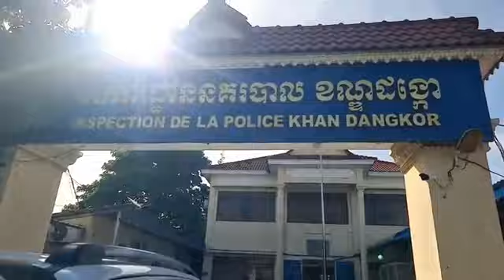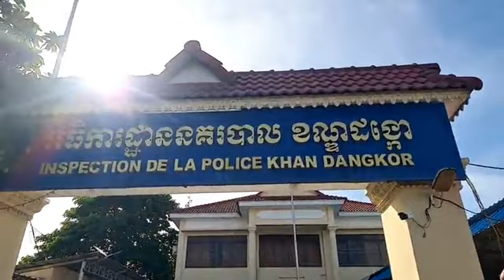ឃាត់ខ្លួនជនដៃដល់ម្នាក់ ករណីឃាតកម្មសម្លាប់ស្ត្រីដែលជាប្រពន្ធ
នារសៀលថ្ងៃទី៩ ខែធ្នូ ឆ្នាំ២០២២ សមត្ថកិច្ចសហការគ្នាបានឃាត់ខ្លួនជនដៃដល់ម្នាក់ នៅតាមបណ្ដោយផ្លូវជាតិលេខ៥ ភូមិប្រក់ក្តារ ឃុំវិហារលួង ស្រុកពញាឮ ខេត្តកណ្ដាល ករណីឃាតកម្មសម្លាប់ស្ត្រីដែលជាប្រពន្ធ បណ្ដាលឲ្យស្លាប់ បន្សល់ទុកកូនម្នាក់ សង្ស័យភ្លើងប្រចណ្ឌ!!!

បញ្ជាក់៖ ករណីខាងលើនេះ កើតហេតុកាលពីថ្ងៃទី៦ ខែធ្នូ ឆ្នាំ២០២២ ត្រង់ចំណុចបន្ទប់ជួលលេខ១ ភូមិព្រៃវែងខាងកើត សង្កាត់ព្រៃវែង ខណ្ឌដង្កោ រាជធានីភ្នំពេញ ជនដៃដល់ត្រូវបានសមត្ថកិច្ច បញ្ជូនមកផ្នែកព្រហ្មទណ្ឌខណ្ឌដង្កោ ដើម្បីបន្តនីតិវិធី នារសៀលថ្ងៃទី៩ ខែធ្នូឆ្នាំ២០២២នេះ៕